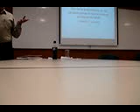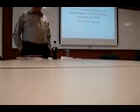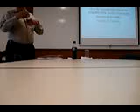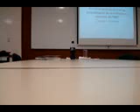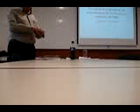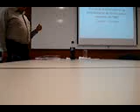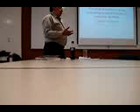2 GUSTAVO F. GONZALES - testosterona.MPG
Conferencia: Rol de la testosterona en la eritrocitosis excesiva del Mal de Montaña Crónico (MMC)
Ponente: Dr. Gustavo F. Gonzales. Laboratorio de Endocrinología y Reproducción. Universidad Peruana Cayetano Heredia (UPCH).
Organizador: Instituto de Investigaciones de la Altura de la UPCH.
Fecha: Martes 18 de mayo de 2010.
Lugar: Laboratorios de Investigación y Desarrollo (LID) de la UPCH.